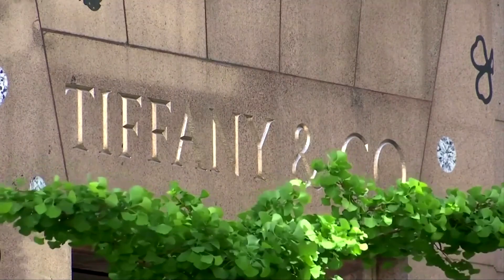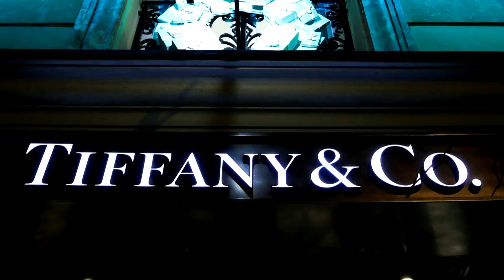In row with Tiffany, LVMH may find that most sales are final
France’s LVMH faces an uphill battle in walking away from its $16 billion deal to buy U.S. jeweler Tiffany & Co, with legal experts noting most mergers which end up in court are renegotiated rather than dissolved.